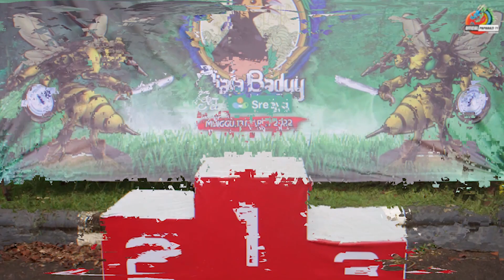KACER PASOPATI MR GIANTO KOTA BUMI 3 || BERAKSI DIPIALA BADUY DENGAN NAIK PODIUM 1